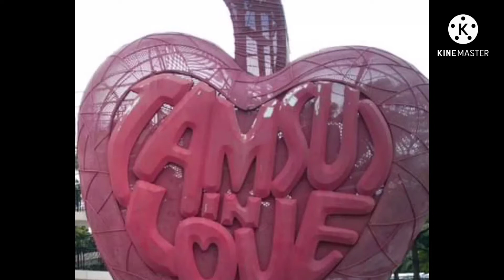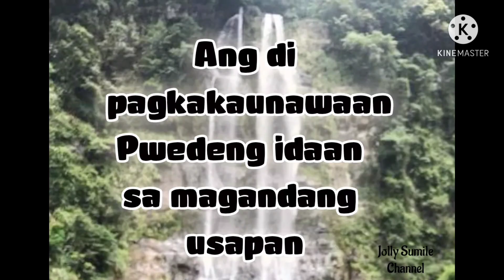DEPRESYON Sapat nga lang ba na alam mo ito?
Maging malawak ang pag unawa sa mga taong nakakaranas nito.
Other actual photo shot credit to my friends Liz Melliza Tainan,Keelan Navarro and Jenny Cruz
Other source of topic from the News..